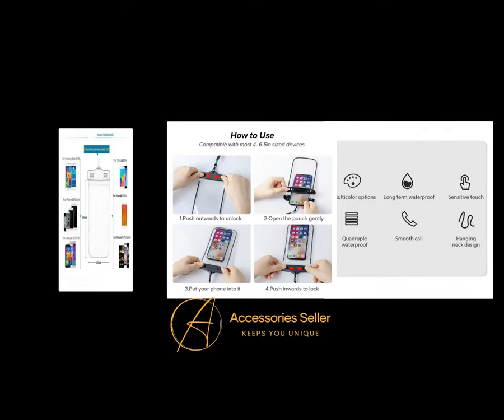Waterproof Luminous Phone Pouches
Keep your phone safe and dry with our “Universal Waterproof Luminous Phone Pouches“. With a waterproof design and luminous feature, they’re perfect for any water-related activity. Fits most phone sizes and is easy to use.

Love Swimming and Need Your To Use Your Phone Inside Water??
Here We Go + Touchable Waterproof Luminous Phone Pouches !!!